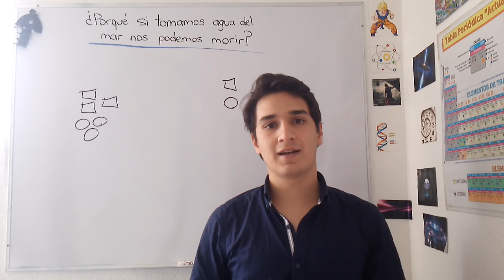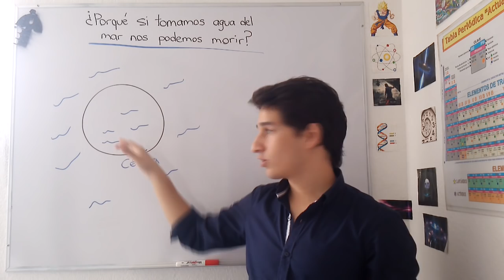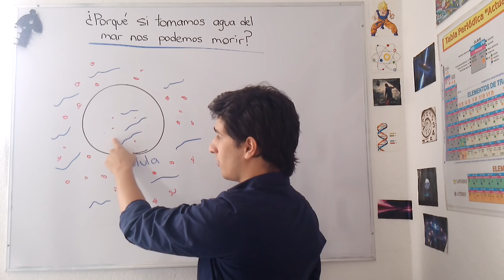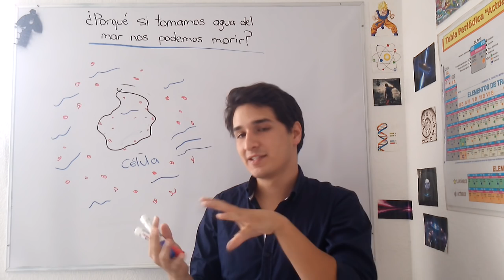¿¿Porqué si tomamos agua del mar nos podemos morir??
Porqué el agua que es la fuente de vida nos podría matar??